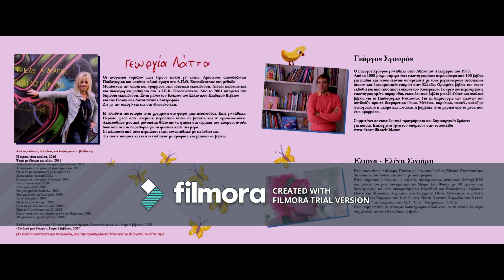Μύθι μύθι παραμύθι - Ε. Ε. Σινιάρη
"Ενα αδερφάκι για μένα"
Δεν υπάρχει καλύτερο δώρο για το παιδί από ένα αδερφάκι!
Δεν υπάρχει πιο συναρπαστική εμπειρία για την οικογένεια από την γέννηση ενός ακόμη παιδιού!
Το νέο βιβλίο της Γεωργίας Λάττα από τις εκδόσεις Διάπλους ξεκινά το ταξίδι του στα βιβλιοπωλεία.
 Το CD με πέντε αγαπησιάρικα τραγούδια ανήκει στην Eljona Eleni Sinjari, η οποία συνθέτει, ενορχηστρώνει και τραγουδάει.
Η έξυπνη εικονογράφηση, στον Γιώργο Σγουρό. Η αφήγηση της ιστορίας έχει ως κύρια την ξεχωριστή φωνή της Μαριλένα Καββαδά.
Στον Γιάννη Δαμιανίδη οφείλεται η ηχογράφηση των μουσικών κομματιών, η μίξη και το mastering.
Η ηχογράφηση της αφήγησης έγινε στο στούντιο Studio Mythos Thanasis Gikas. Επιμελήθηκε γραφιστικά η Elena Papa